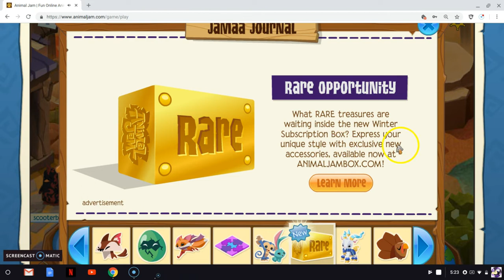Animal Jam Update: WHY IS THIS HARD?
Animal Jam ~